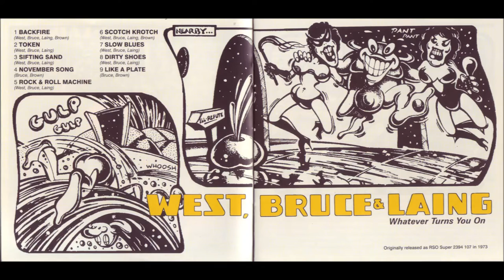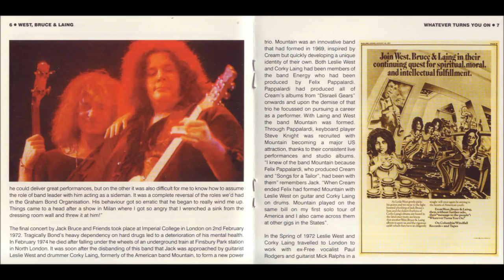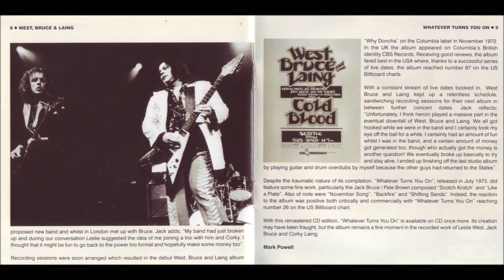West, Bruce & Laing - Like A Plate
Artist: West, Bruce & Laing
Album: Whatever Turns You On
Track: Like A Plate
Year: 1973